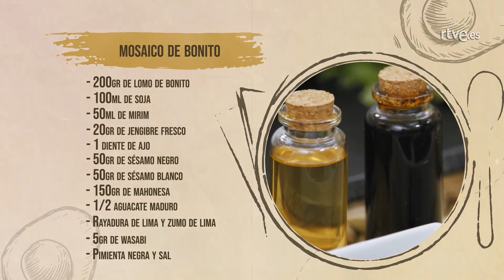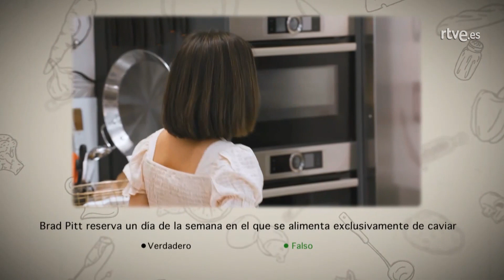Cocina al punto: Mosaico de bonito | RTVE Cocina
Te presentamos una elaboración muy vistosa y muy sabrosa. Si te gusta innovar en la cocina, atento a este mosaico de bonito que preparan Peña y Tamara en 'Cocina al Punto'. Una manera original y distinta de cocinar con una presentación con la que sorprenderás a tus comensales. Esto es todo lo que necesitas para prepararlo desde casa:

INGREDIENTES:
200 gr de lomo de bonito
100 ml de soja
50 ml de mirim
20 gr de jengibre fresco
1 Diente de ajo
50 gr de sésamo negro
50 gr de sésamo blanco
150 gr de mahonesa
½ Aguacate maduro
1 Lima
5 gr de wasabi
Pimienta negra
Sal